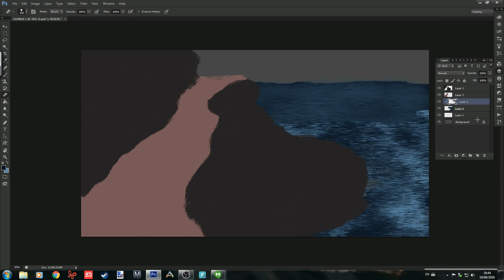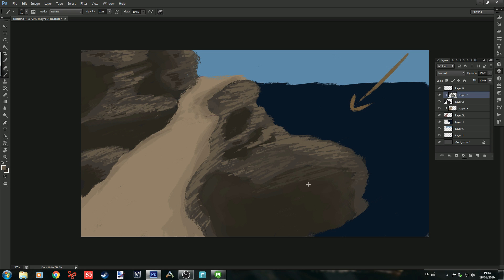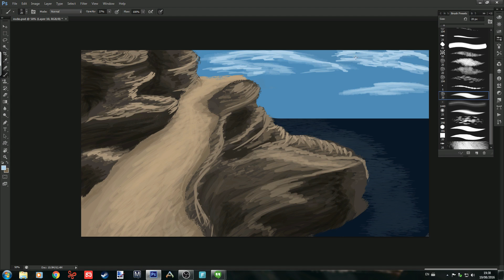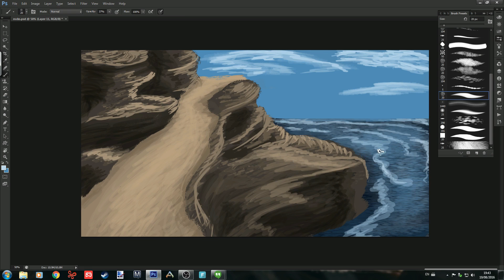Road Along the Coast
A quick painting I did today.